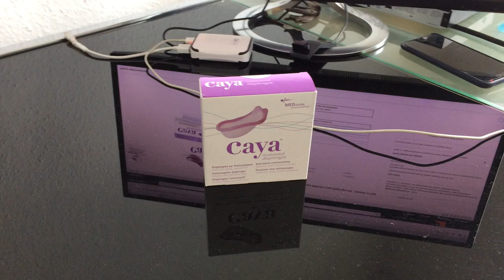Женский контрацептив Caya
Женский контрацептив Caya представляет собой вагинальную диафрагму, создающую физическое препятствие для проникновения спермы в шейку матки. Применяется, как средство контрацепции, чаще вместе с различными спермоцидными гелями и пастами. Не защищает от заболеваний, передающихся половым путём! Есть противопоказания, посоветуйтесь с врачом. Приобрести женский контрацептив можно на сайте русского Амазона. Быстрая доставка в СНГ.